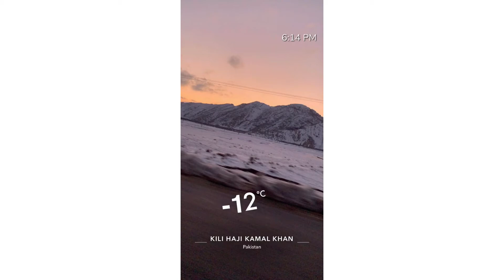Karachi to Quetta Ziarat Tour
Amazing Experience Quetta tour